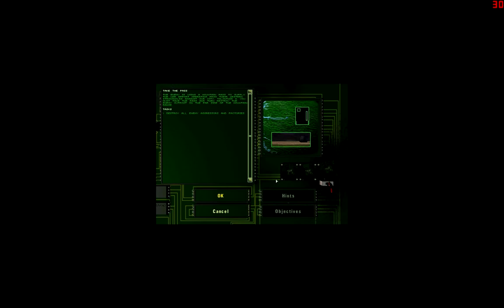Machines: Wired For War [Mission 10: Take the Pass] [Part 1]